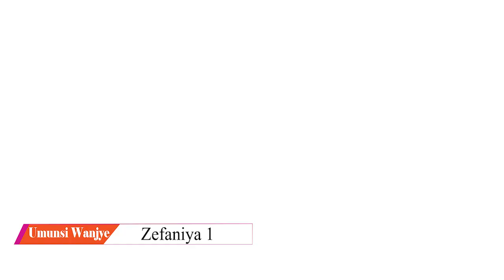UmunsiWanjye Zefaniya 1 Hortense Mazimpaka